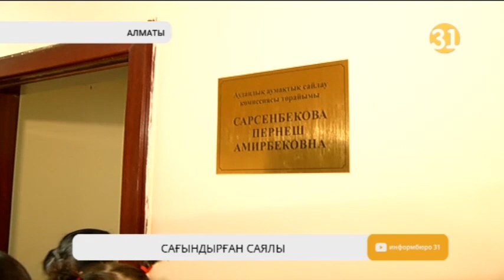Алматыда «Нұрлы жермен» үй ала алмай жүргендер бас көтерді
Алматыда «Нұрлы жер» бағдарламасымен берілуі тиіс үйлерін ала алмай жүрген тұрғындар бүгін бас көтерді. Алғашқы жарнаны алған банк халықты тұрғын үй департаментіне, ондағылар Алматы қаласы жайлы қалалық орта басқармасына сілтесе, ол жақтағылар әкімдікке жіберіп, халықтың жүйкесін жұқартып бітті дейді жиылғандар. Жұрттың басты талабы кезекке тұрып, ақшасын құйып қойған үйлеріне кіру.